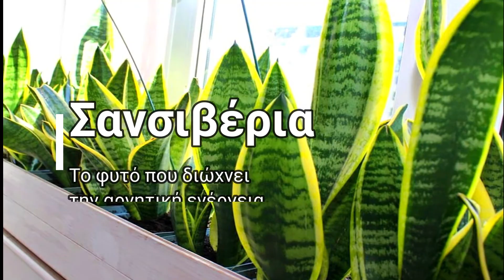Σανσιβέρια-Το Φυτό που διώχνει την Αρνητική Ενέργεια και θεωρείται Βόμβα Οξυγόνου για το σπίτι!!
Η σανσιβέρια είναι ένα από τα πιο εντυπωσιακά και ανθεκτικά φυτά εσωτερικού χώρου που μπορούμε να στολίσουμε στο σαλόνι και στο γραφείο μας. Με καταγωγή από την Αφρική, η σανσιβέρια είναι πολυετές φυτό με ταχεία ανάπτυξη που φτάνει σε ύψος συνήθως το ένα μέτρο, με τα στενόμακρα, μυτερά φύλλα της που έχουν σαρκώδη υφή και την ιδιότητα να αποθηκεύουν νερό. Λόγω των χαρακτηριστικών φύλλων που διαθέτει, στο εξωτερικό την ονομάζουν «φυτό φίδι», ενώ στην Ελλάδα έχει επικρατήσει η ευφυέστατη ονομασία «γλώσσα της πεθεράς»...